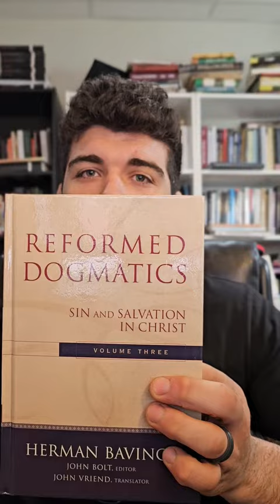How Did God Know About Evil Before the First Sin? (Herman Bavinck's answer)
God is omniscient. He knows everything from before creation. But how did He know about sin and evil prior to the existence of sin and evil? If God is omnibenevolent, that is, wholly good, then how is it that He could even have the concept of evil? He is wholly good, yet has a concept of evil? Herman Bavinck helps us think about it through the use of a polar concept argument.

Any amount helps, and for $5 you get a Parker's Pensées sticker and instant access to all the episode as I record them instead of waiting for their release date. Check it out here:

Come talk with the Pensées community on Discord